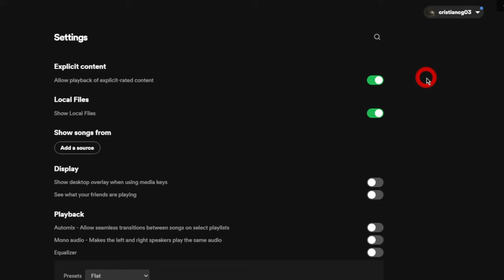How To Change Bass On Spotify 2024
In today's video I will show you how to change bass on spotify.

0:00 intro
0:05 how to change bass on spotify